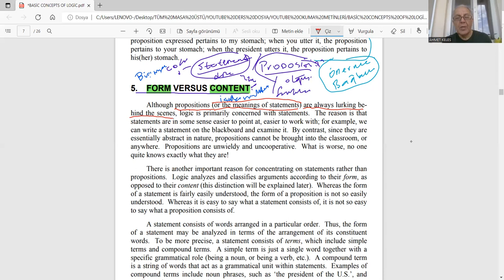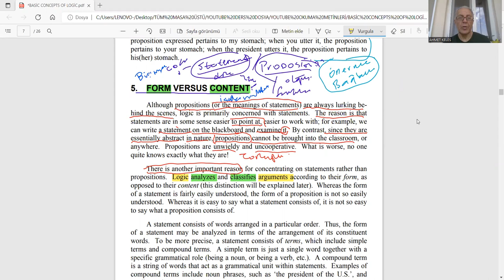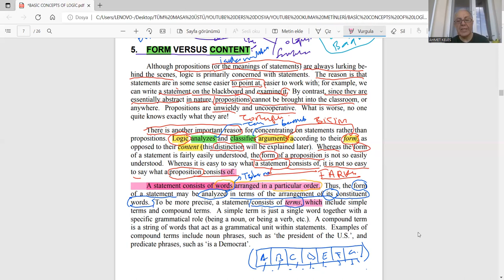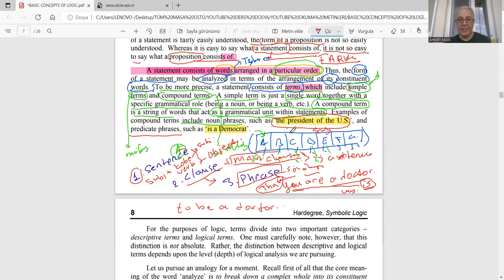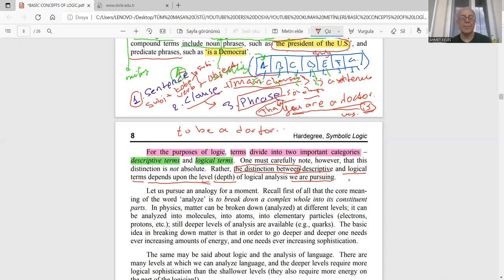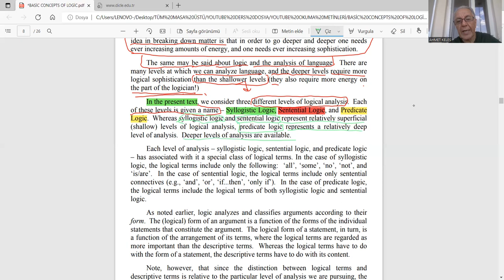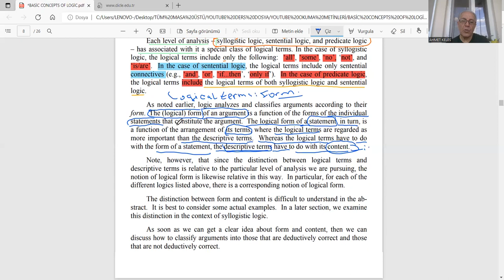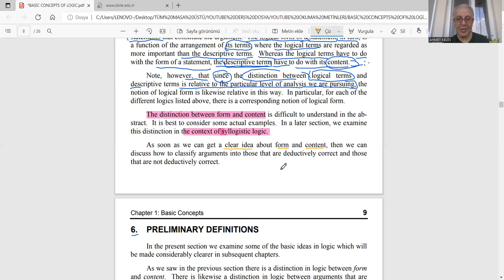MANTIK İNGİLİZCE 6 FORM AND CONTENT